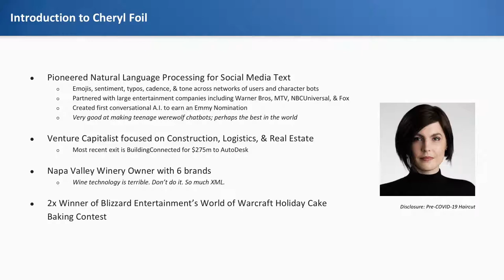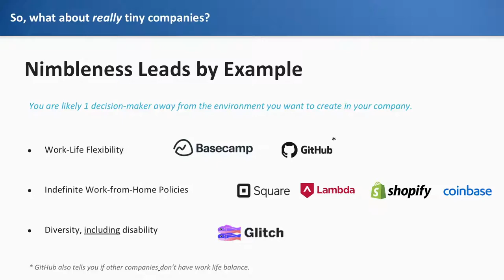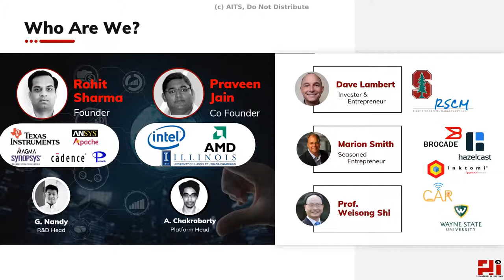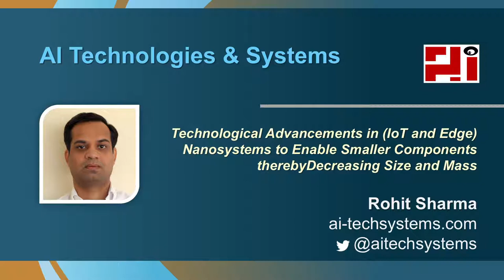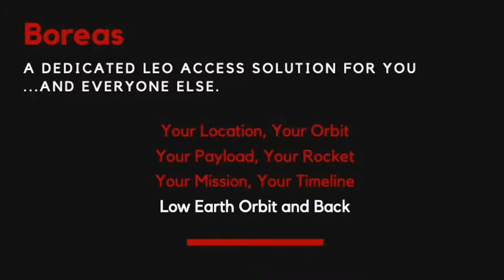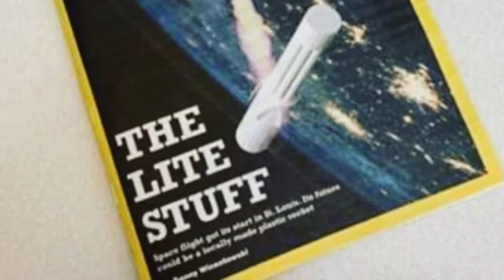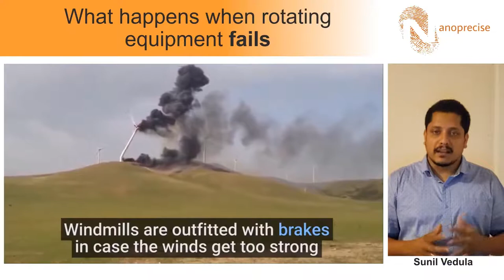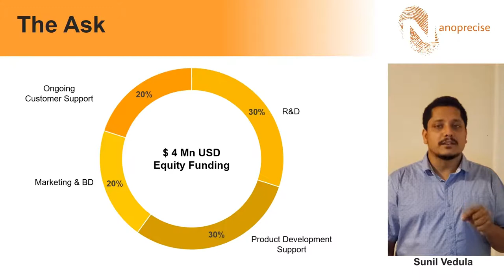2020 NASA iTech Cycle II Forum - Day 1 PM pt 1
NASA has selected 10 companies to participate as finalists in the 2020 NASA iTech Cycle II forum. The forum, which will be held virtually Oct. 15-16, is the culmination of NASA iTech’s search for innovative ideas from entrepreneurs in 2020.

The NASA iTech initiative seeks trailblazing technologies that could enhance NASA’s missions while also improving life on Earth. This current cycle specifically called for innovative technologies in the areas of power generation and energy, integrated photonics, advanced engineered materials, and miniaturized systems. NASA also left open a category for “X-factor innovations,” technologies and concepts that may not fit the other prescribed categories but still sparked the agency's curiosity.

Applications for this NASA iTech cycle came from around the globe. Through a competitive process, NASA chief technologists narrowed those entries to the top 10 that demonstrate the most potential to solve problems – in space and on Earth.

The top 10 finalists invited to present at the 2020 NASA iTech Cycle II forum are (in alphabetical order):

AI Technologies & Systems – Milpitas, California

AutonomIQ – San Jose, California

HyPoint Inc. – Menlo Park, California

LVX System – Cape Canaveral, Florida (Winner of a NASA iTech Ignite the Night)

Nanoprecise Sci Corporation – Edmonton, Canada

Ommo Technologies Inc. – Dallas

OrbitsEdge – Titusville, Florida

organicNANO – Monroe, Louisiana (Winner of a NASA iTech Ignite the Night)

Rapair Medical Devices – Bagotville, Australia (Winner of a NASA iTech Ignite the Night)

Stofiel Aerospace – St. Louis

At the two-day forum, these finalists will present and workshop their solutions as they participate alongside NASA, innovators, investors, and industry leaders in a series of thematic discussions and impact tables. Video of the finalists’ presentations will be streamed online starting at 10:30 a.m. EDT, Thursday, Oct. 15. NASA officials will name the top three winners of the 2020 NASA iTech Cycle II after a keynote address which will close out the virtual forum Friday Oct. 16, at 4 p.m. View the detailed schedule and watch it live